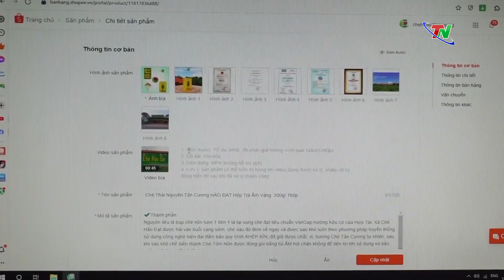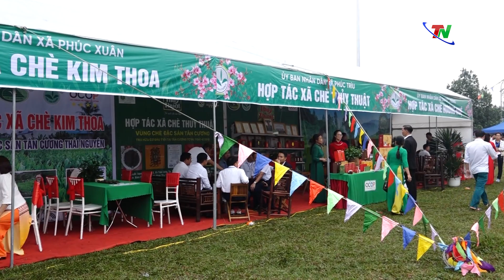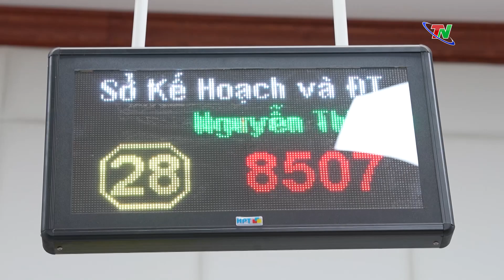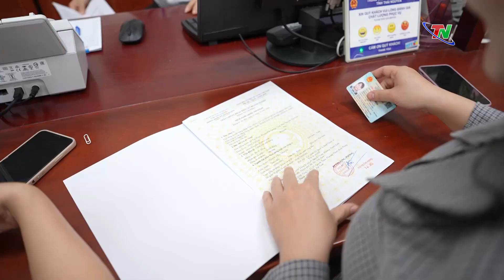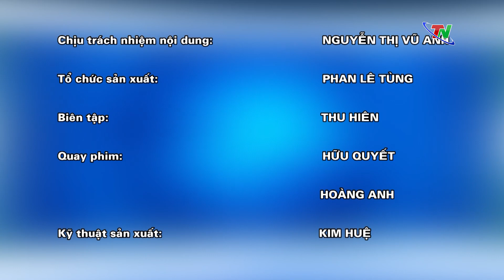Chuyên mục Hành trình cải thiện chỉ số năng lực cạnh tranh cấp tỉnh PCI